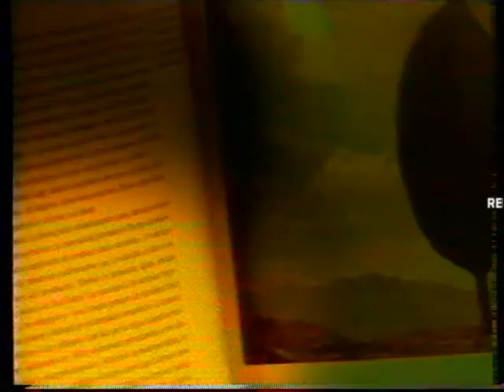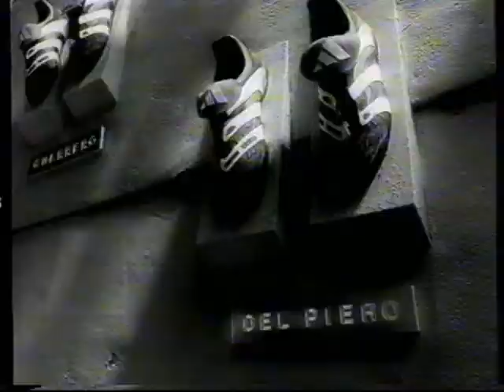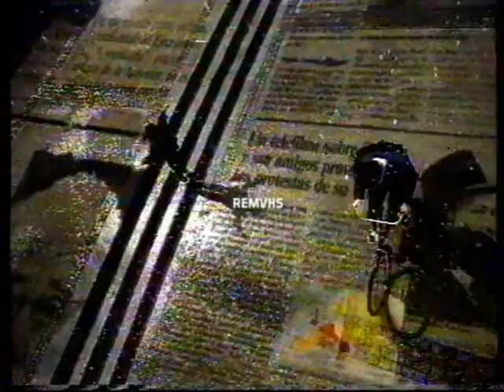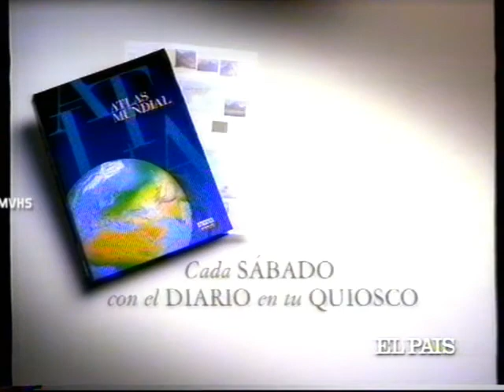Canal Plus (Continuidad) 27-9-98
Sonido HIFI
Cortinilla Otoño
Promocion Canal Satelite Digital
Octubre en C+
Rafaga Publicidad
Citröen
Adidas
Opel Vectra
Cortinilla
Promocion Futbol
Promocion Cine
Rafaga Publicidad
El Pais
Audi